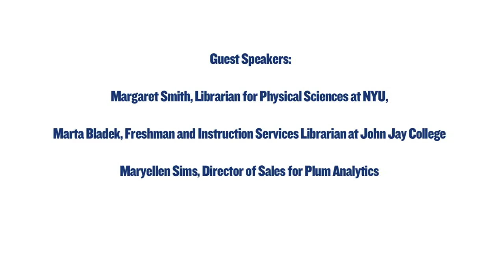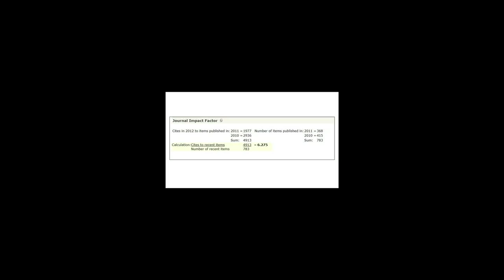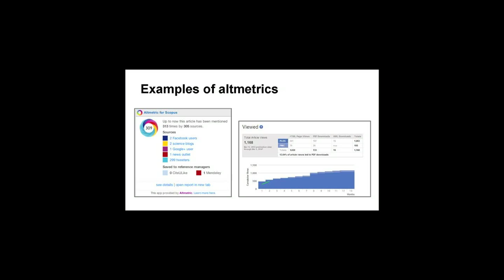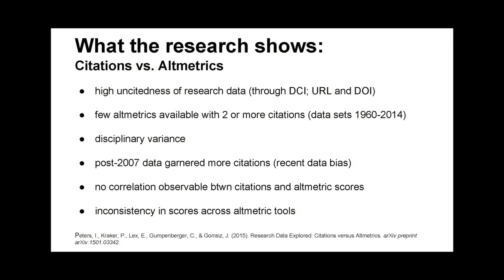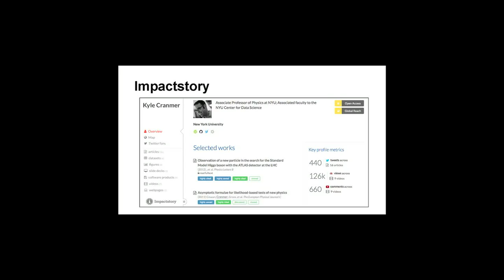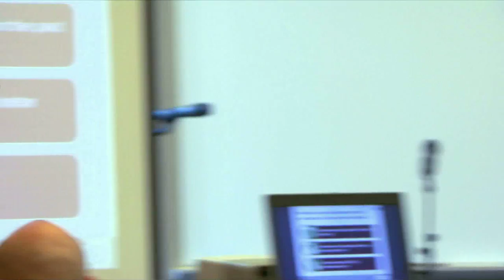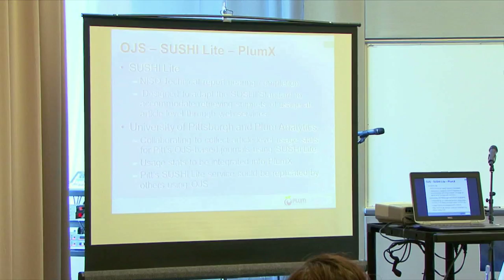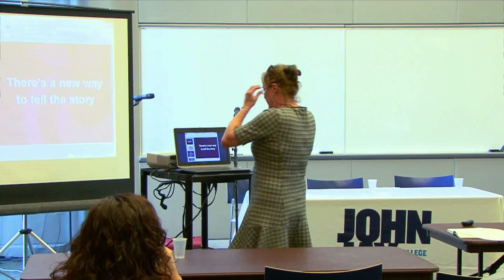Altmetrics: New Measures of Scholarly Impact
Presented Monday May 4 2015 as part of John Jay Research's Spring 2015 Public Scholarship Professional Development Series

Presenters: Margaret Smith, Marta Bladek and Maryellen Sims

Along with the myriad platforms that digital media provide for
researchers and scholars to communicate their work comes the
challenge of measuring that work’s impact. Traditional measures
such as citations and impact factors jostle with downloads, views,
shares, likes, and retweets to provide a potentially rich portrait of
both reach and significance. But how to gather all of these various
metrics into one place? How to describe them and incorporate
them into a cohesive and comprehensible narrative? Perhaps most
importantly, how to present them to the people who make decisions about hiring, promotion, and tenure? The above facilitators will provide insight on all of these questions, and more.

Margaret Smith is the Librarian for Physical Sciences at New
York University. An early adopter of alternative and comprehensive
measures for assessing scholarly impact, Margaret’s expertise extends across the spectrum of digital public scholarship. She writes and presents about social media, data management,
open access, & other topics on the implementation of
new academic technologies.

Marta Bladek is the Freshman and Instruction Services Librarian at John Jay College. She has published widely in both scholarly
and professional journals on the importance of bibliometrics and impact measurement to contemporary scholarship. Marta holds a PhD in English from the CUNY Graduate Center.

Maryellen Sims is the Director of Sales for Plum Analytics, a division of EBSCO Information Services whose mission is to provide individual researchers, labs, departments, and institutions the tools to convey a comprehensive and time impact of their scholarly output. Plum tracks more than 20 different types of artifacts on impact metrics in five categories.